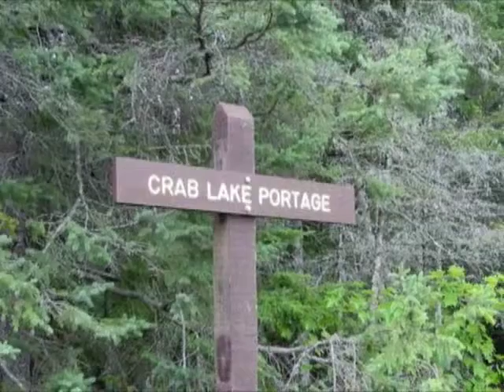Special - BWCA mix